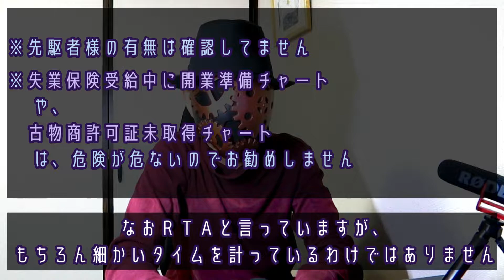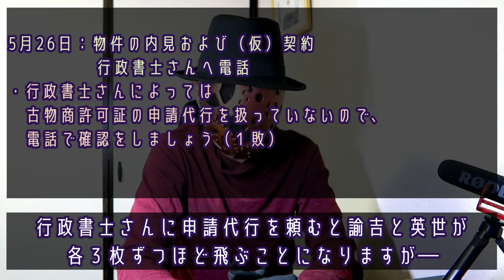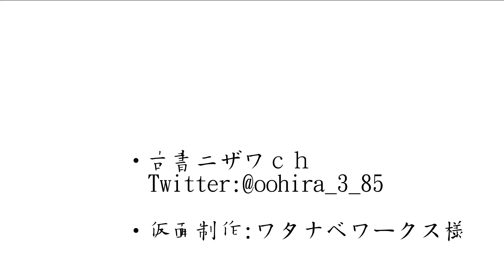【RTA】ネット古本屋開業RTA（大嘘）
開業して一ヵ月経ったので初投稿です
これは別に早くないと思います